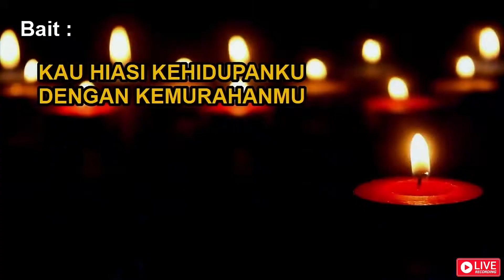BERKAT KEMURAHANMU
NDC Worship